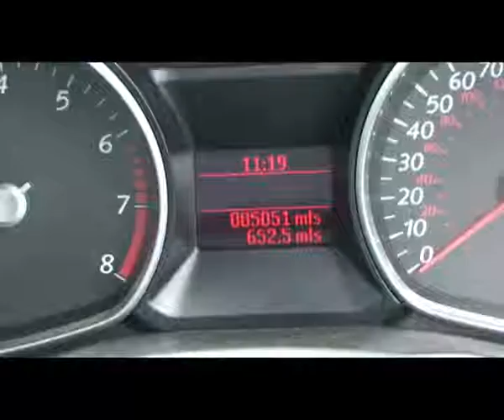XAF Ford Mondeo